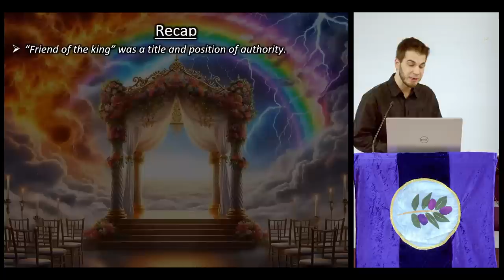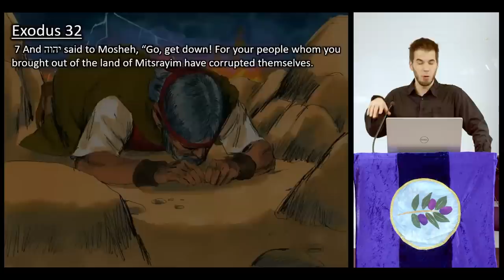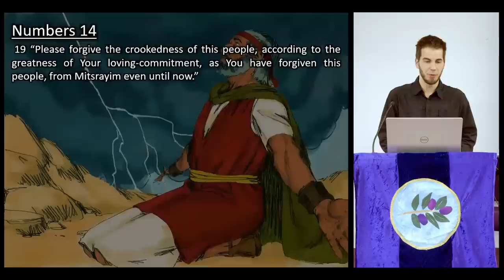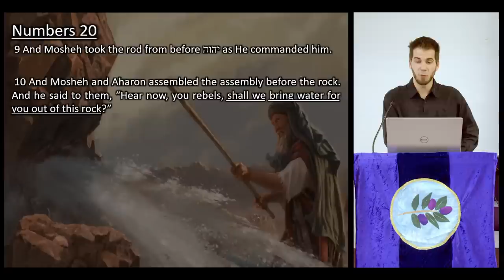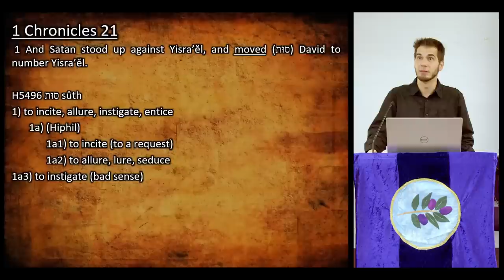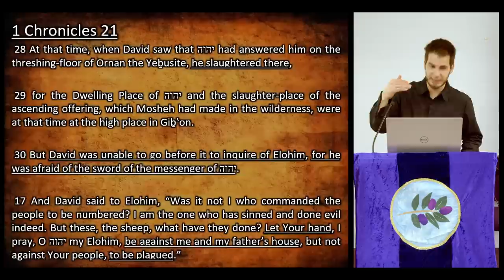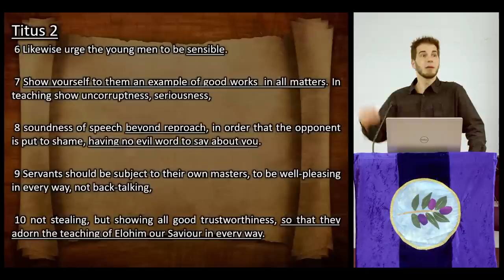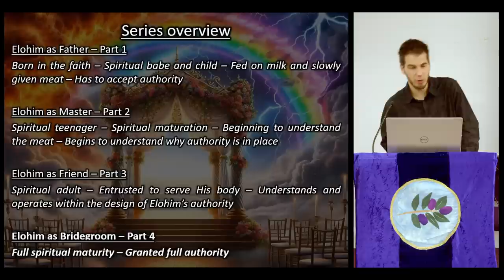Elohim as... Bridegroom - Part 4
In this series, we will look at how we relate to our Elohim and King and how He relates to us as we grow and mature in the faith.

In the final part of this series, we look at what it takes to go from being a friend of the King to a bride fit for the King. What bridal testings did Mosheh, king David and Peter have to go through to take them from being a friend of Elohim to being fit to be the bride? What characteristic is Elohim is truly looking for in His bride, and how does He test His people to see if that trait is there or not? How do the instructions given to us in the apostolic letter relate to this characteristic, and which one of the 10 commandments particularly addresses this issue?